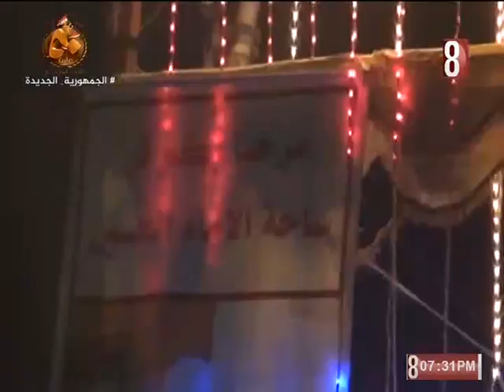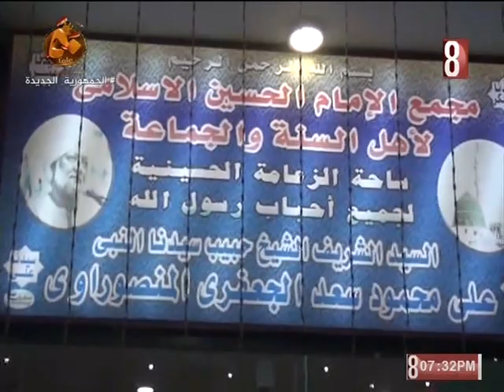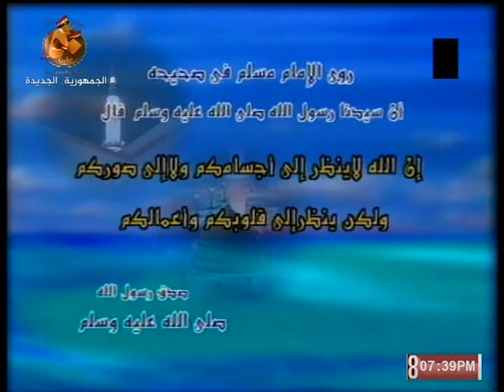جنوبيات - من قرية بنبان 17-10-2023